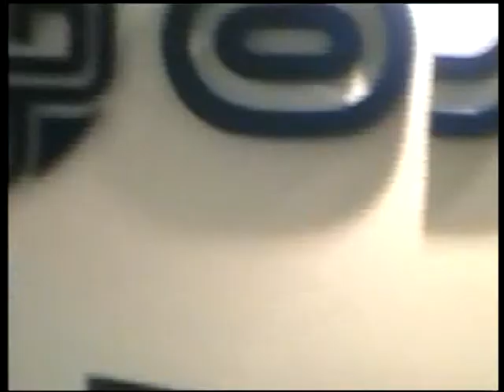29 abril 4º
Encuentro de Equipos de Orientación. 29/04/2013.
Intercambio con las jurisdicciones